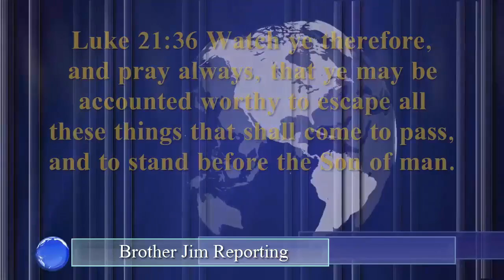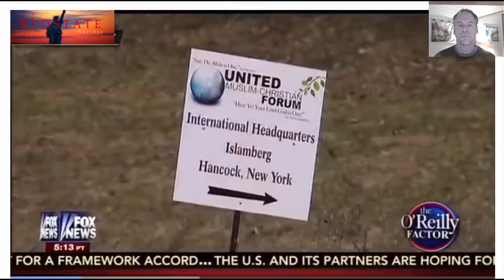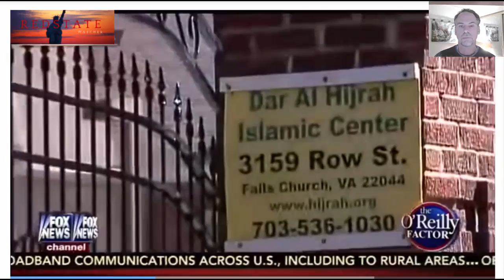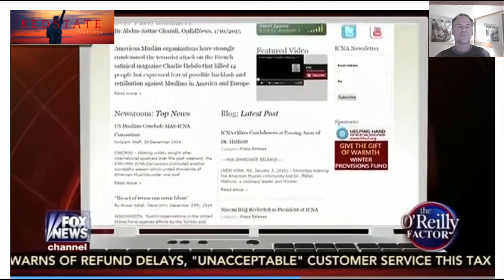Bill OReilly exposes terrorist camps inside the US YouTube